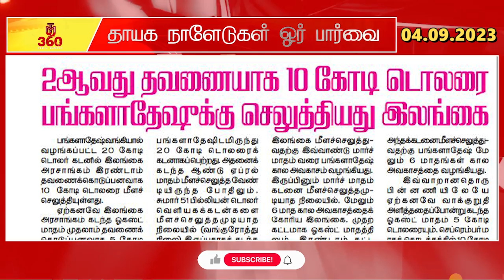04.09.2023 தாயக நாளேடுகள் ஓர் பார்வை/Tamil Market/Tamil Paper News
தாயகத்திலிருந்து வெளியாகும் நாளேடுகளின் சுருக்கமான பார்வை